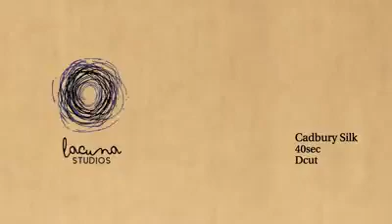Cadbury Silk Ad | KC Dan | Showreel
I was fortunate enough to get to sing for one of the largest Chocolate brand in the world.
Cadbury Dairy Milk Silk.

This is strictly posted for 'Showreel' purposes only. No monetization of any kind will be done  through this post.